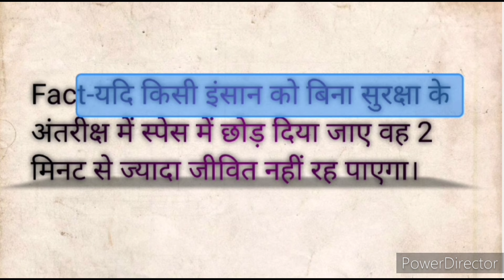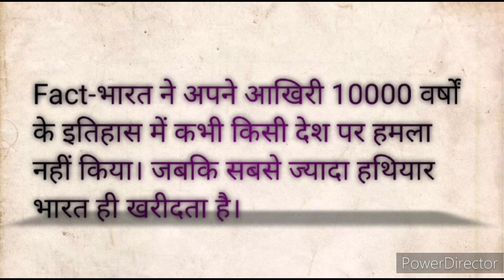दुनिया से जुड़ी कुछ खतरनाक बातेंःfacts